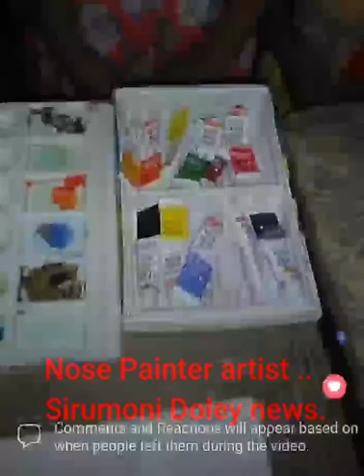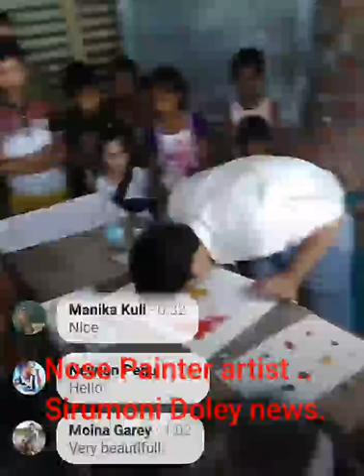Nose Painter news...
Nose Painter artist Sirumoni Doley news. 2/7/2018
L : Maloibari Assam India..